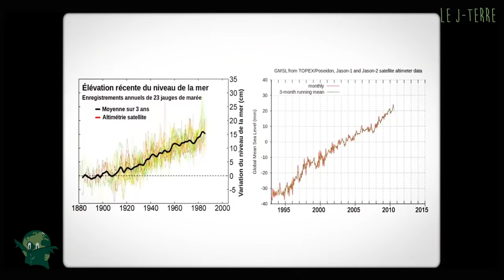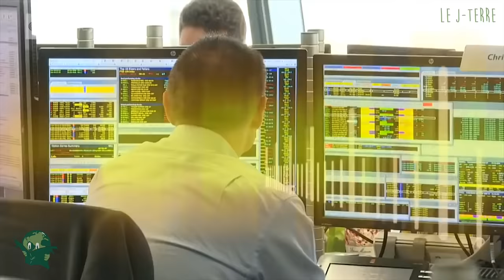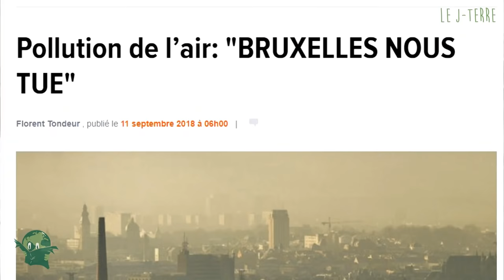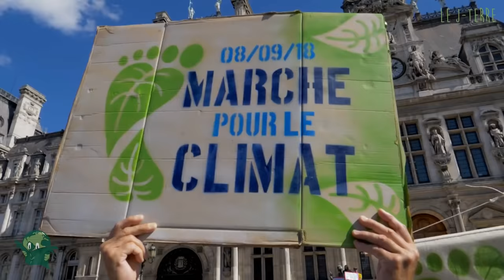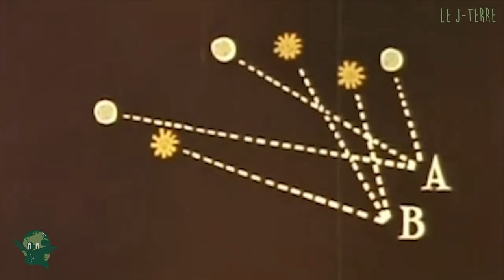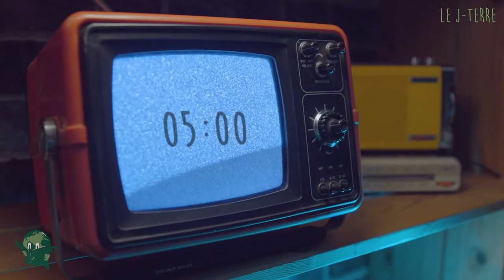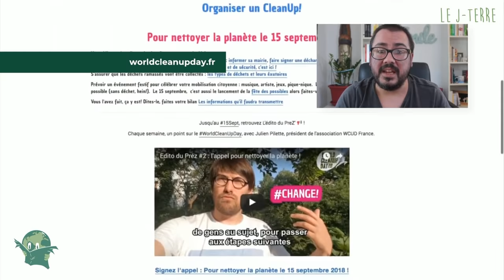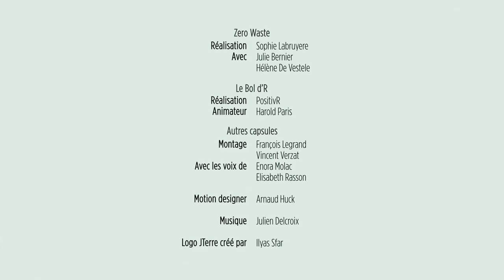Le JTerre #1 L'Info des Vivants qui Veulent le Rester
Première édition du JTerre, sur la destruction de la Biodiversité et la JusticeClimatique !
Avec pour invitées Amandine Lebreton, de la Fondation pour la Nature et l’Homme et Marie Toussaint, Présidente de l’association Notre Affaire à Tous.

Le Journal de la Terre est un projet indépendant franco-belgo-suisse, porté par François Legrand (Permavenir) et Félicien Bogaerts (Le Biais Vert), avec la participation de Mr Mondialisation, La Relève et la Peste, Les Parasites, Partager c'est Sympa, PositivR, Professeur Feuillage, En Vert et Contre Tout, La Barbe, Sortez tout vert et Edeni. Il s'agit d'un magazine mensuel qui reprend l’actualité écologique à échelle mondiale et donne l’occasion aux influenceurs francophones, actifs dans ce domaine, d’échanger au sujet de cette actualité, de partager leurs missions communes et de fédérer leurs communautés respectives.

Et pour retrouver le JTerre en version écrite, avec nos sources d'infos fraiches, les capsules et les moyens de passer à l'action, un seul lien

Présentation : Félicien Bogaerts & Vincent Verzat
Réalisation : François Legrand
Avec : Hélène De Vestele, Mathieu Duméry & Nicolas Meyrieux
Invitées : Amandine Lebreton & Marie Toussaint

Produit par : François Legrand, Félicien Bogaerts, Vincent Verzat
Co-produit par : Les Parasites

Rédacteur en Chef : Pierre Paulus
Equipe Rédaction : Laurie Debove, Juliette Eynard, Elias Sanhaji, Victor Vauquois, avec la participation de Leïla Rölli.
Avec les voix de Leïla Rölli, Enora Molac & Elisabeth Rasson.

Producteur Exécutif, Mixeur, FX : Guillaume Desjardins
Réalisateur Multicam : Arnaud Huck
Assistant Réalisateur, Cadreur : Jérémy Bernard
Assistante coordination : Stéphanie Koole
Logo JTerre créé par : Ilyas Sfar

La Revue du Ciel
Cadre : Baptiste Maryns
Écrite par Pierre Paulus
Réalisation : François Legrand
Avec Félicien Bogaerts et la voix de Leïla Rölli

Réalisation de la capsule Zero Waste : Sophie Labruyere
Avec Julie Bernier & Hélène De Vestele

Réalisation du Bol d’R : PositivR
Animateur : Harold Paris

Diffusé en live le 12 septembre 2018 vers 19h30.